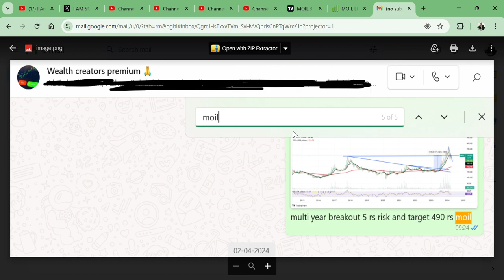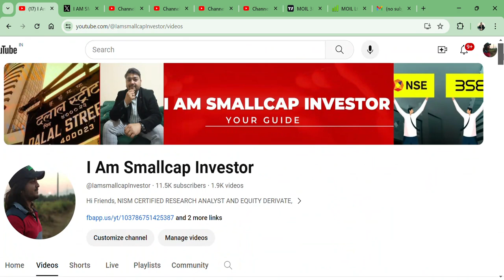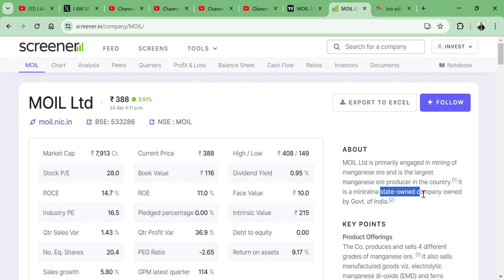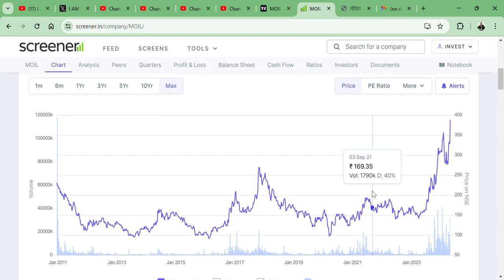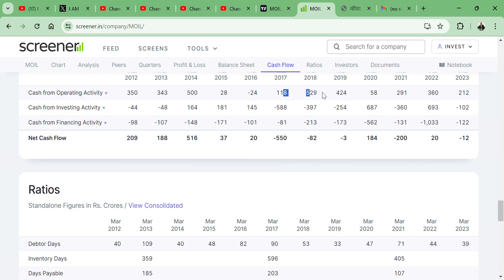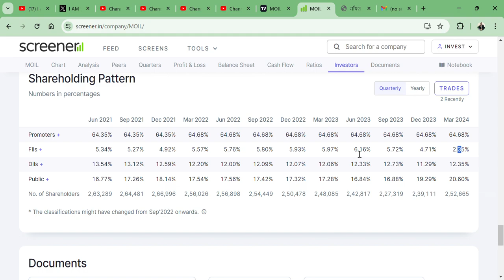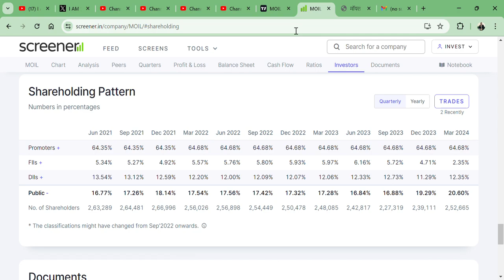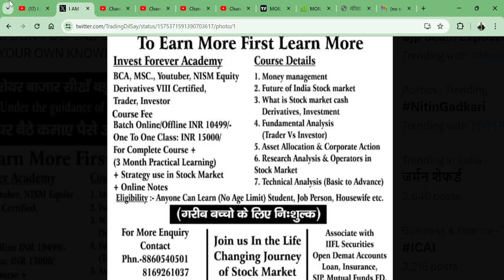MOIL Ltd 🔥||MULTIYEAR BREAKOUT🚀 || 24 DIN ME 35% KE RETURN💲 || TARGET 490 RS? 💲💲🇮🇳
HI,

MOIL Ltd STOCK MULTIYEAR BREAKOUT AND STOCK GIVE 35% RETURN IN 24 DAYS AND MAY HIT 490 RS TARGET? ||  BEST SMALLCAP FUNDAMENTAL STOCK || WATCH THE VIDEO TO KNOW MORE?

MOIL Ltd SHARE KHARIDE?,
PENNY SHARE,
MULTIYEAR BREAKOUT,